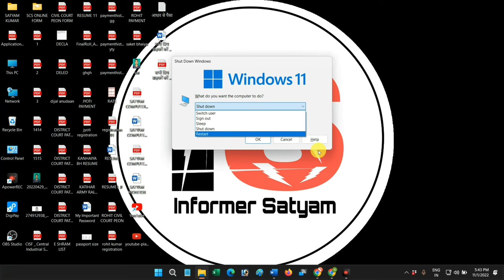अपने कंप्युटर / लैपटॉप कों Shut Down कैसे करें ?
इस विडिओ में हमने आपको कंप्युटर या लैपटॉप कों shut down करने का process बताया है l